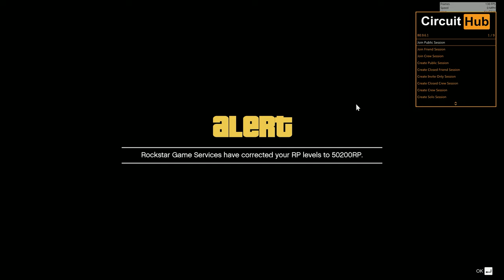[$5] Best Value Mod Menu For GTA V (Circuit Mod Menu Showcase)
-Trusted!
-Offical Reseller
-Cheap!

Copyright
Anyone from Rockstar or Take2 or any other company watching this:
I also do not condone the use of Modding and is for educational and entertainment purposes only.